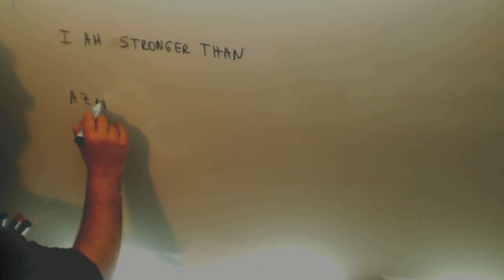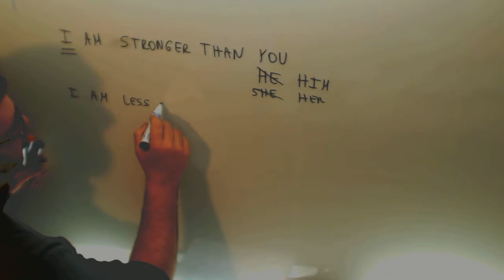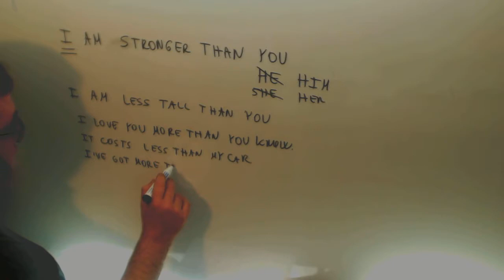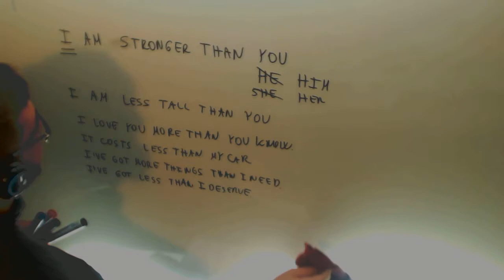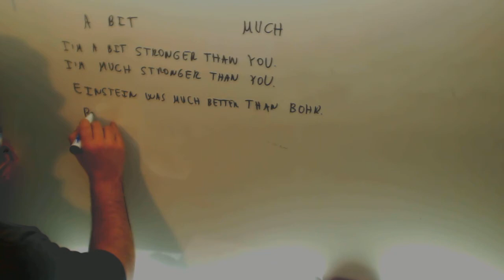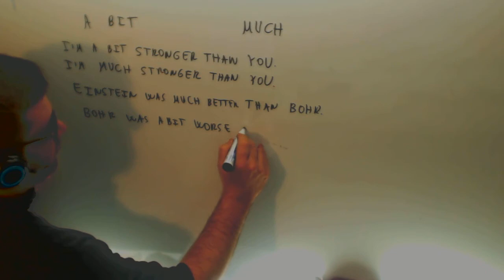Comparativas Ingles Objeto Acceso CFGS Academia Usero Estepona